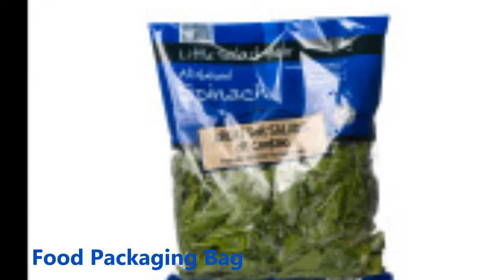Blown film making machine for clothes packaging bag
Blown film making machine for clothes packaging bag - Model PP80-1000
Polystar (Taiwan) - Original manufacturer of Blown film making machine for clothes packaging bag
Find more info about Blown film making machine for clothes packaging bag

1. Blown film making machine for clothes packaging bag for blowing PP(Polypropylene) film
2. Blown film making machine for clothes packaging bag produces PP film with 800mm max.

Polystar is a professional manufacturer of Blown film making machine for clothes packaging bag in Taiwan. We design Blown film making machine for clothes packaging bag based on every customer's requirement. Polystar Taiwan manufactures Blown film making machine for clothes packaging bag with capacity from 30-200 kg/hr. Model PP80-1000 Blown film making machine for clothes packaging bag produces 800mm maximum film with 80-90 kg/hr.

Optional devices installed on this Blown film making machine for clothes packaging bag are Auto loader, Hopper dryer, Rotary die, Corona treater, and Double winder.
(1) Auto loader is installed on Blown film making machine for clothes packaging bag for conveying virgin material.
(2) Hopper dryer on Blown film making machine for clothes packaging bag has drying effect for sticky PP film.
(3) With Rotary die, Blown film making machine for clothes packaging bag will make prettier and flatter film.
(4) Corona treater is used on Blown film making machine for clothes packaging bag for treating film for printing.
(5) With Back to back double winder, Blown film making machine for clothes packaging bag can wind two film rolls simultaneously.

Polystar Taiwan has sold Blown film making machine for clothes packaging bag and other blown film machine to over 85 countries around the world for over 25 years.